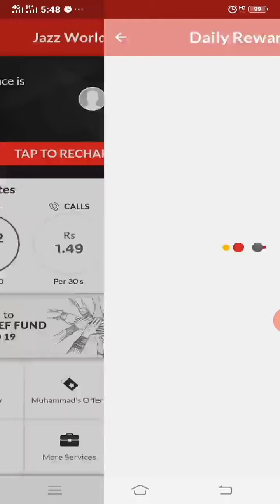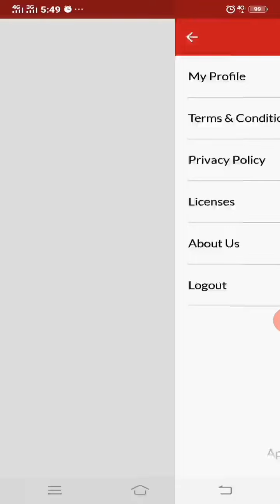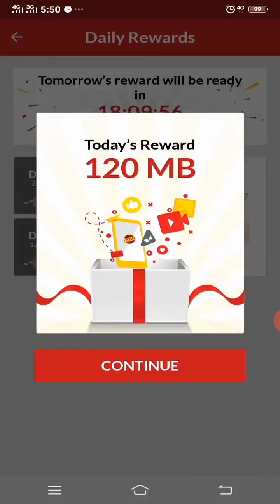from Jazz World free interent application.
Get 2 daily rewards in Jazz World application.